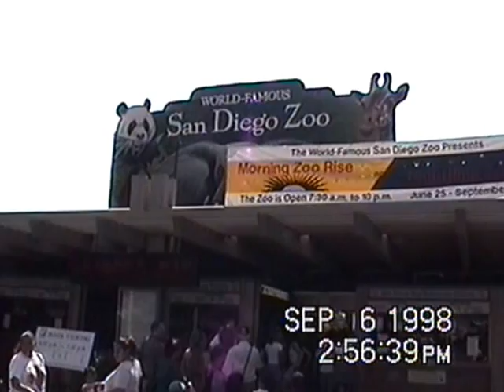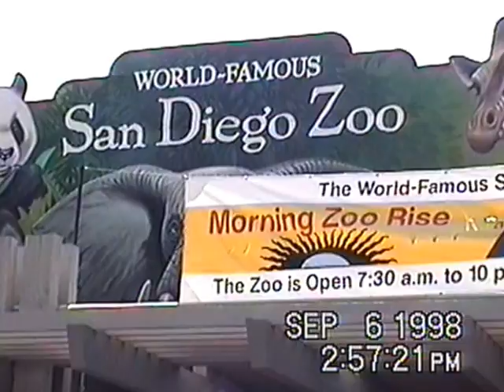cumple de boby 1998